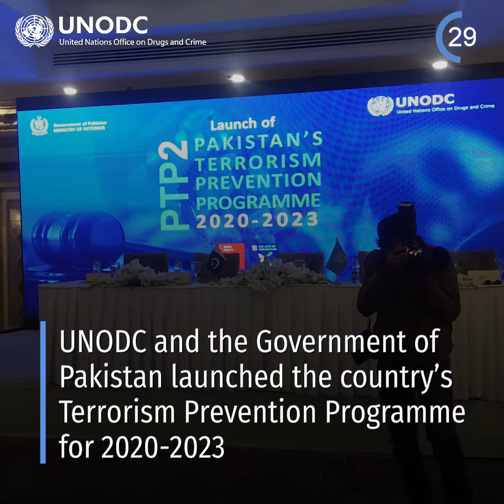UNODC 60 second weekly wrap-up video – 24/01/2020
This week the 60 seconds includes:

-Gender was in focus of the 7th Maritime Law Enforcement Dialogue (MLED) in Southeast Asia

-The Doha Declaration programme hosted the first global conference on preventing youth crime and violence through sport

-International experts and NGOs gathered in Vienna to address the challenges of stigma around substance use

-UNODC supported the inauguration of a Regional Capacity Building and Research Centre in Tehran

-UNODC and the Government of Pakistan launched the country’s Terrorism Prevention Programme for 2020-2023